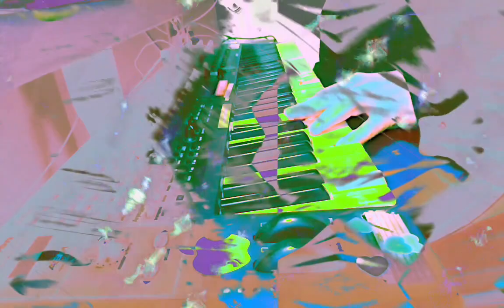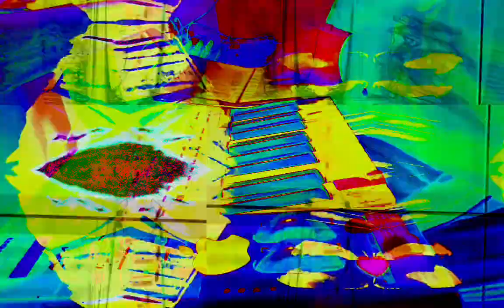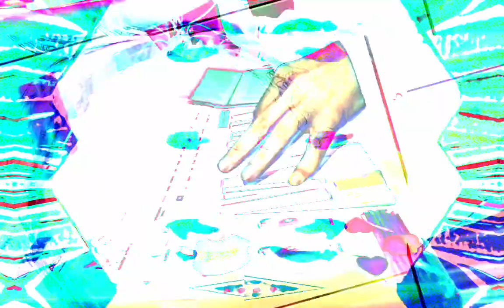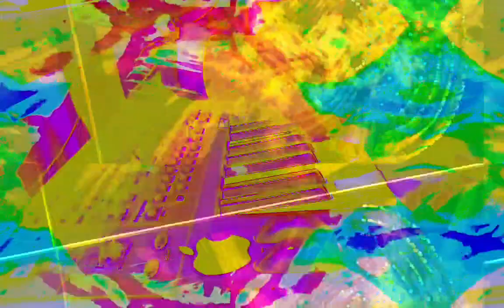[EPILEPSY WARNING] Part of the set of 12m12s video length group of videos that have been uploaded.